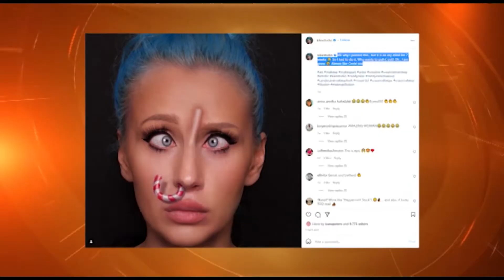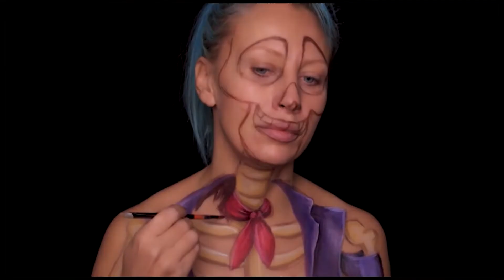KIKA STUDIO PRVA TV CG 60_MINUTA